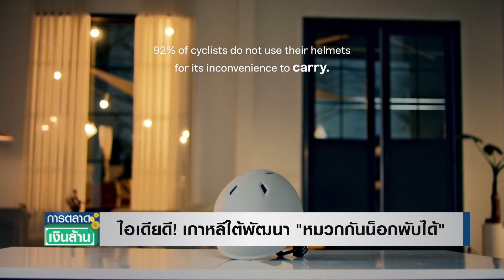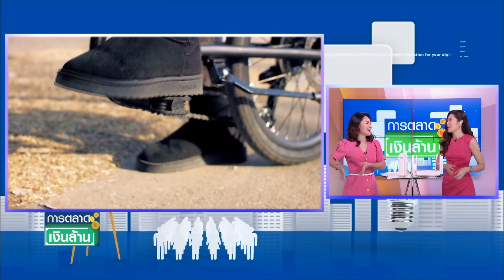ไอเดียดี! เกาหลีใต้พัฒนา "หมวกกันน็อกพับได้" l การตลาดเงินล้าน l 30-08-65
บริษัทเอกชนในเกาหลีใต้ พัฒนาหมวกกันน็อกพับได้ที่คำนึงถึงความปลอดภัยของผู้ใช้ สะดวกในการพกพา และเพิ่มความปลอดภัยในกับผู้ใช้